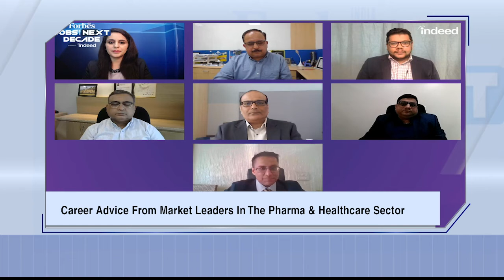Innovation during a pandemic | Deepak Arora, Director – MA & Commercial Excellence, AstraZeneca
Watch the industry experts at  Forbes India Jobs of the Next Decade empower power young job seekers with knowledgeable insights into the changing landscape of hiring requirements